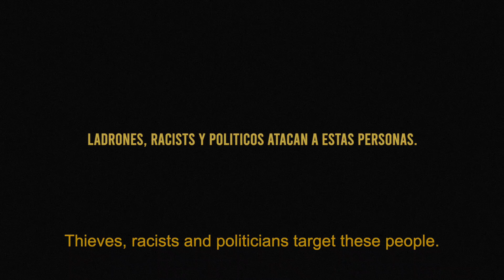LA Street Vendors Flowers HD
I went to LA and we interviewed some street vendors here is vendor number 1, Juana
Instagrams